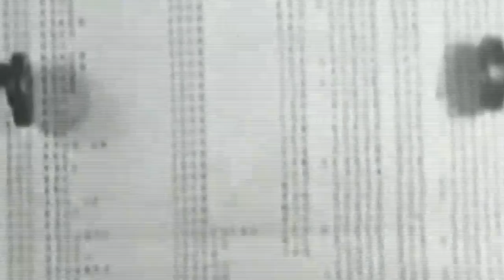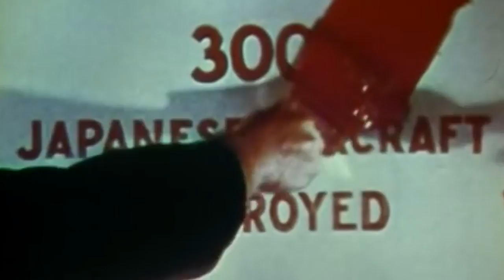La Batalla de Midway, fue decisiva para definir quien ejercía la hegemonía en el Océano Pacífico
La batalla de Midway

Este es el sexto video sobre la Segunda Guerra Mundial, hoy vemos la batalla de Midway, que definió la hegemonía en el Océano Pacífico, que se la disputaban, el imperio del Sol Naciente y los Estados Unidos, y la ganaron los norteamericanos.

Continuamos con nuestro especial sobre la Segunda Guerra Mundial, que hemos titulado: “Tras las Huellas de la Historia”.

¿Por qué se llevó a cabo la Batalla de Midway?

¿Qué tan importante fue para la definición de la victoria definitiva en la Segunda Guerra Mundial?

¿Quienes comandaron las diferentes fuerzas?

 ¿Cómo se diferenció la cultura japonesa de la occidental en esta batalla?

Todo esto lo conocerás, al finalizar el video.

Acompáñanos en este viaje a través del tiempo mientras exploramos las causas y consecuencias de este evento histórico que cambió el mundo para siempre.

Créditos:
Dirección, investigación, guión y presentación: Adelina, Covo.
Producción, edición e investigación: Antonio Luis Ángel Covo.

Fuentes:

 - Beevor, Antony. The Second World War.
 - Eslava Galán, Juan. La Segunda Guerra Mundial contada para escépticos.
 - Hernández, Jesús. Breve Historia de la Segunda Guerra Mundial.